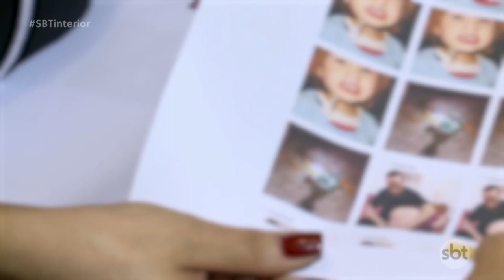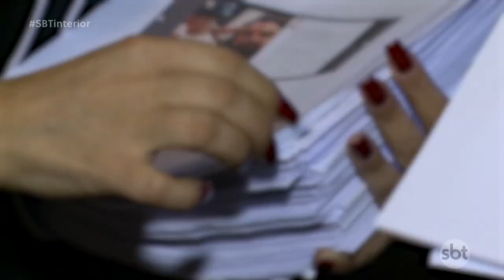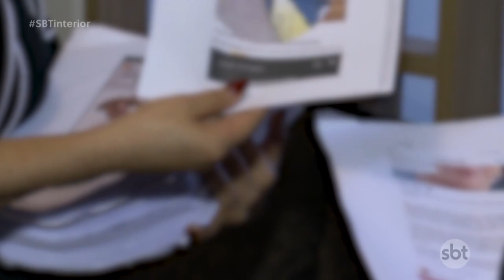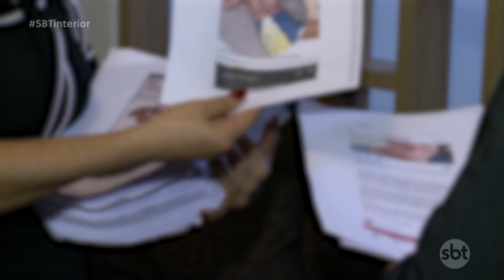Casos de exploração sexual de crianças e adolescentes na internet bate recorde